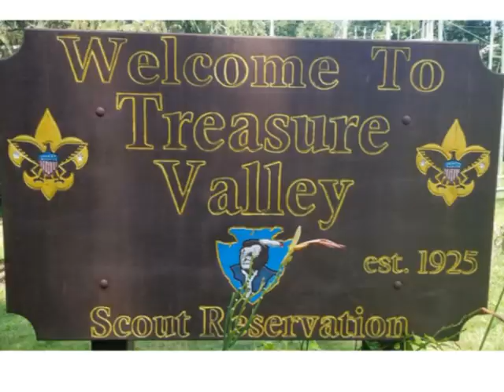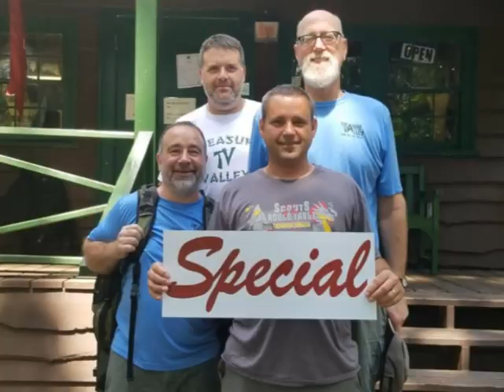Rutland Troop 306 Court of Honor October 2018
Video form Winter through Fall 2018 including Windblown Cross County Ski Center, Catamount Arial Adventure Park and Treasure valley Scout Reservation.